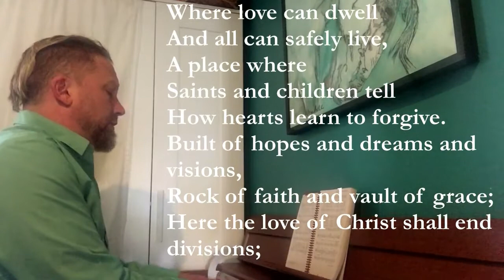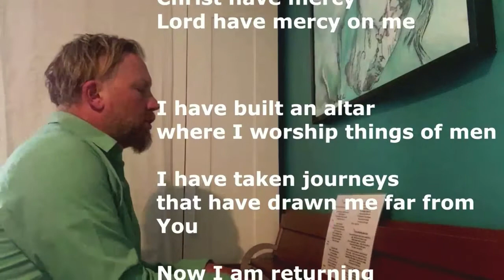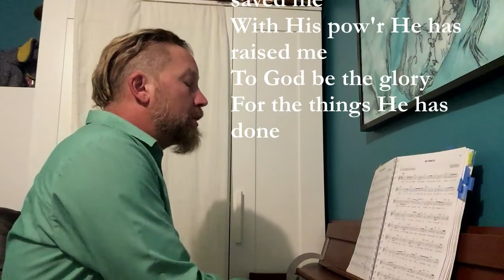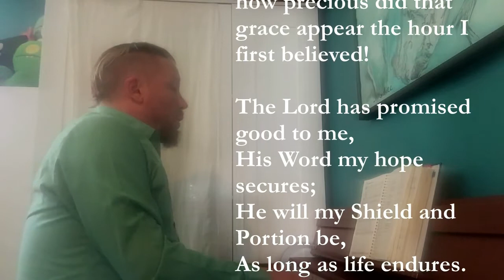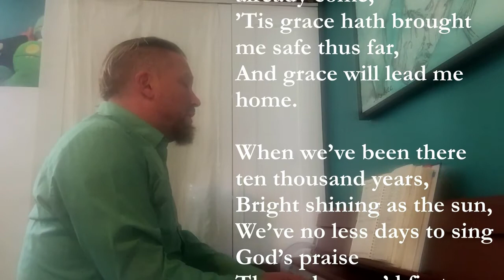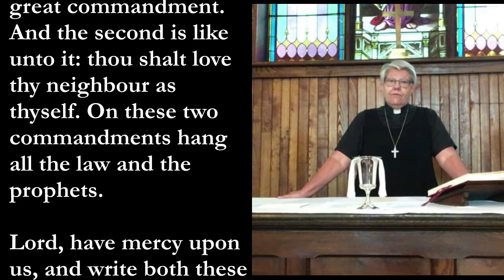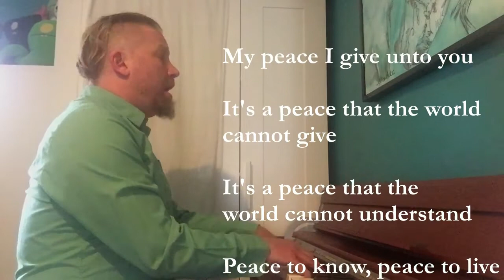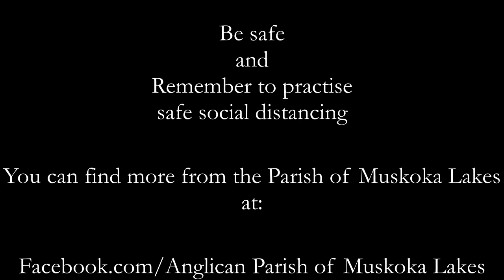Service of the Word - September 6 2020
Welcome to our Service of the Word for September 6, 2020 by the members of various Anglican churches in Muskoka and Parry Sound.  We hope that the prayers, words and music uplift you and bring you peace and comfort in the days to come.

All music under CCLI copyright licence # 20693890
Streaming done under CCLI licence # 20693883